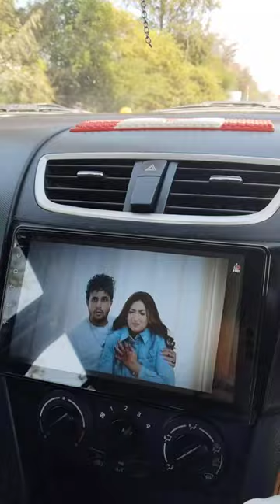April 7, 2024